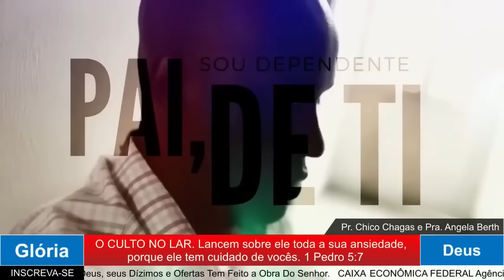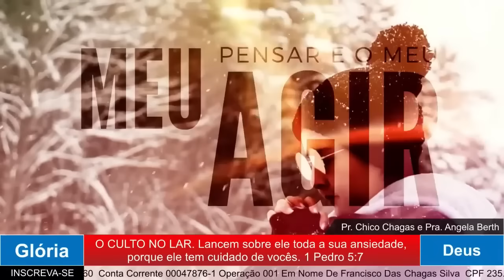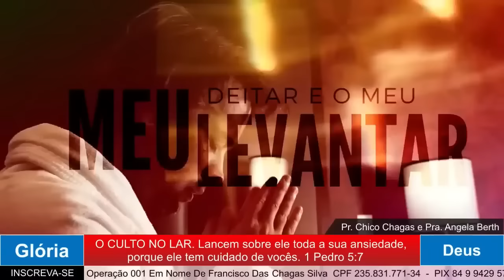O CULTO NO LAR 10 02 2024 Lancem sobre ele toda a sua ansiedade, porque ele tem cuidado de vocês